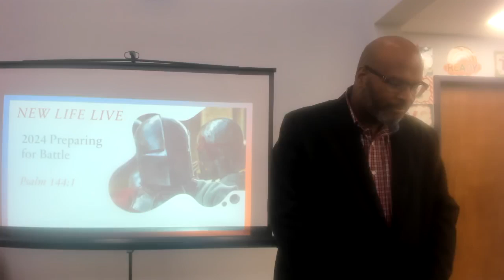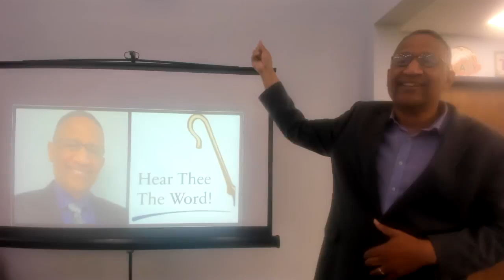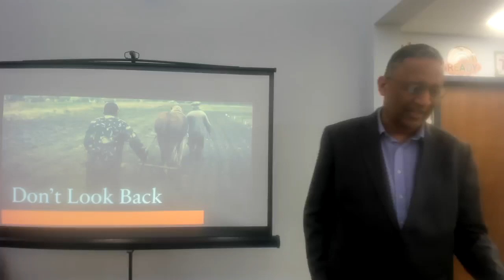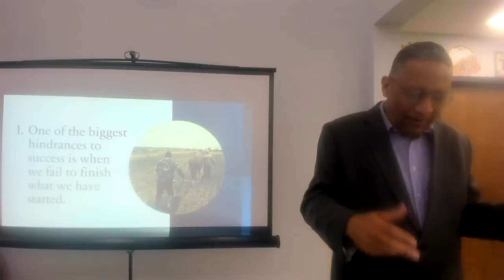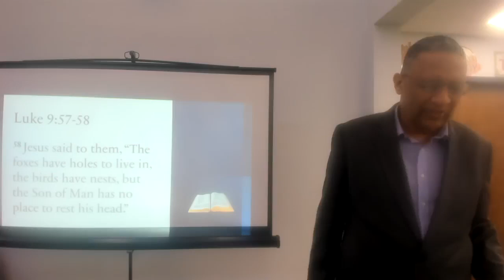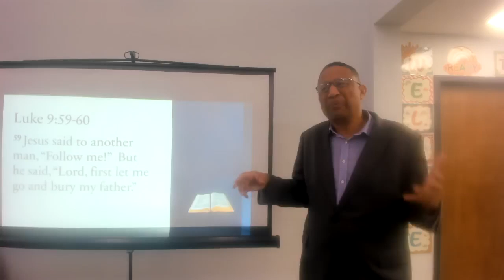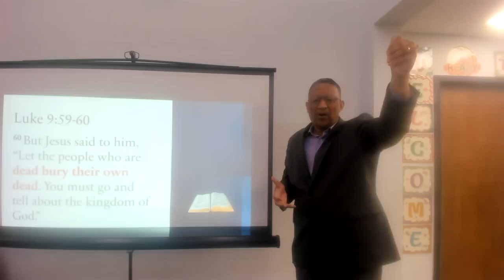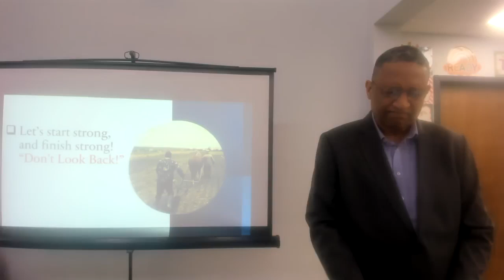Don't Look Back - Sunday, August 18, 2024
Central Truth of Message: Jesus encourages believers to remain focused on the prize in front of them to be most successful in their Christian Walk.